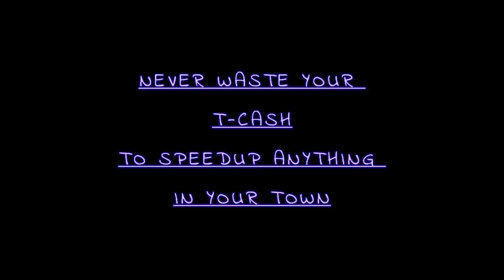Building Your Dream Town: Township Gameplay Guide and Inspiration!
Have you ever dreamt of creating your very own idyllic town? Township is the perfect game to turn your dreams into reality! In this inspiring gameplay guide, we'll showcase incredible town designs and layouts that will ignite your imagination. Discover how to plan your town's infrastructure, beautify it with stunning decorations, and create an environment that will captivate both residents and visitors alike. With endless customization options, Township allows you to bring your unique vision to life and build a town that reflects your personal style. Get ready for a journey of creativity and self-expression!